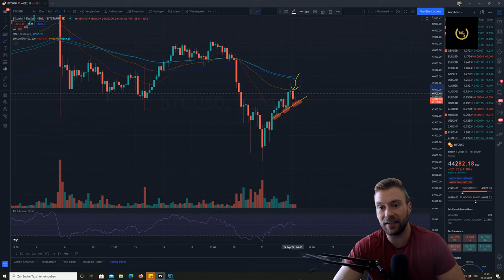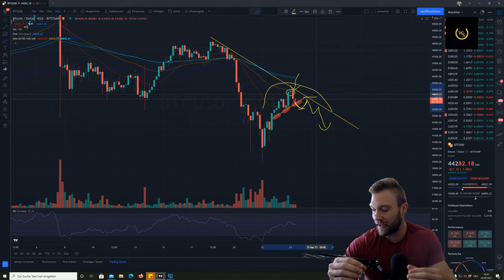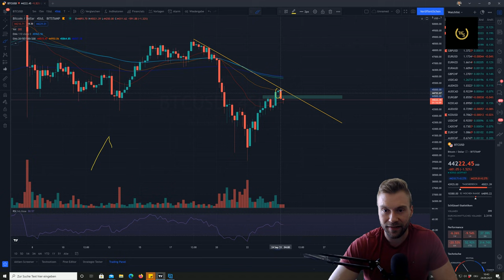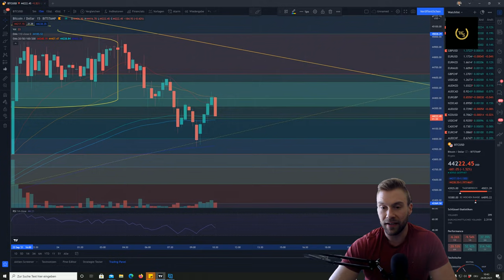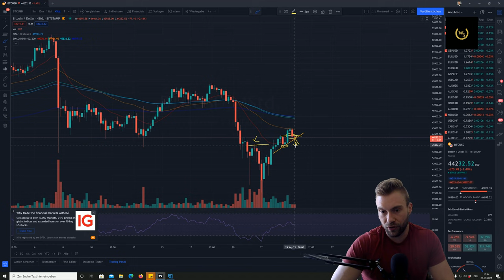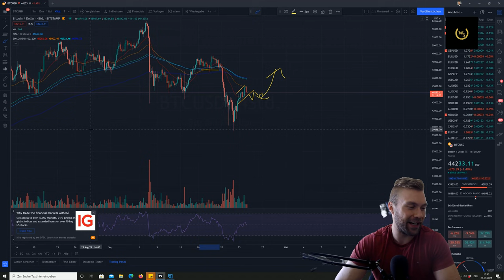Daily Bitcoin: Die 45k sorgen für ordentlich Widerstand! Der Chart genau erklärt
Interessante Bewegungen in den frühen Morgenstunden am Freitag.

Wir schauen uns den Chart genauer an und deuten die Stukturen und wichtigsten Chart-Levels